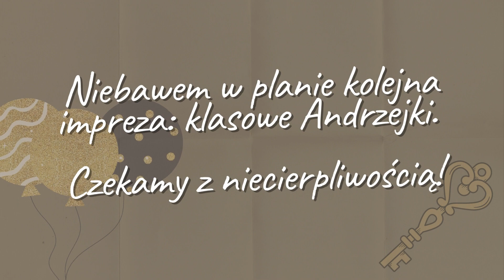Wieczór filmowy - 4c